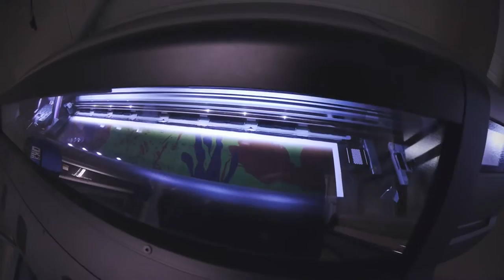Navitas Camo Truck 3M wrap...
Check the Navitas Camo truck wrap from start to finish. Thanks to the guys at Premier signs for their work in getting every detail perfect!